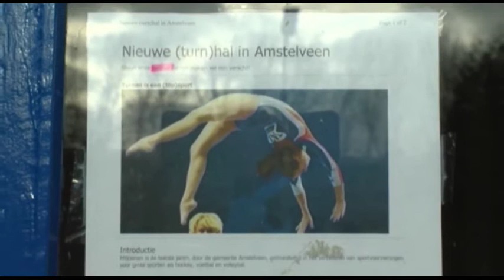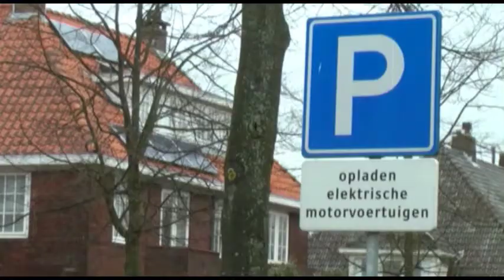Uitzending Dinsdag 07 01 14